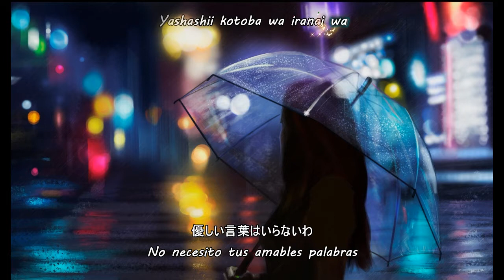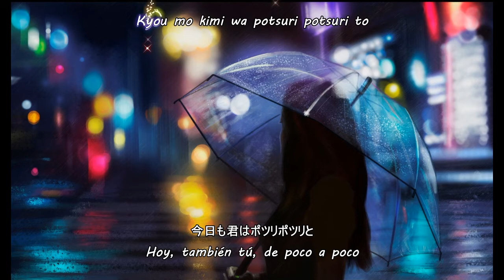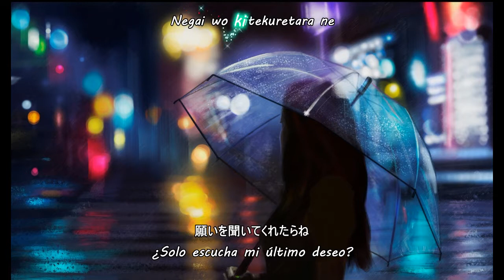indigo la End -「Ame no Mahou」 - 雨の魔法 Sub Español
kanji/Romji/karaoke/sub Español